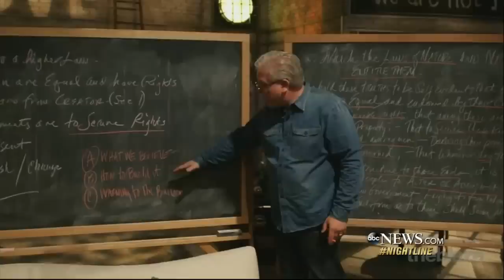Glenn Beck on His Rise to Fame and Taking on Trump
The conservative radio talk show king spoke about his tough upbringing, finding Mormonism and building up his brand.